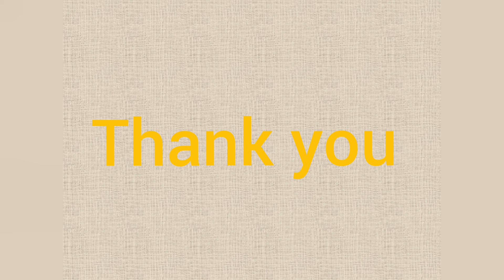Cone Activity for Online class | Physical Education online class | Cone Exercises for class 1 to 8